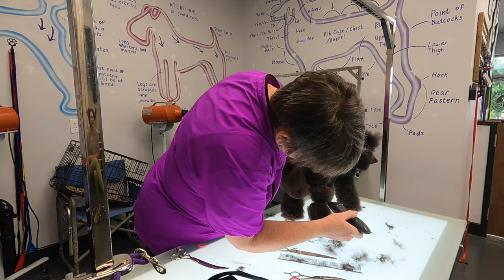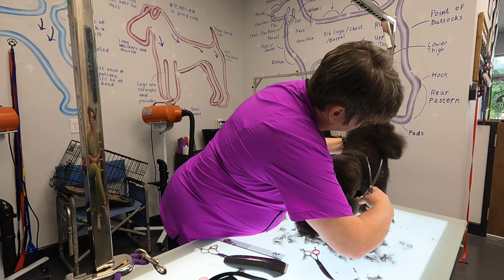How to trim your toy poodle English saddle part 4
Dog Grooming instruction, classes and teaching
poodle
English saddle trim details

Stripping tools for harsh coats
The Mars 320 for the ears
The Artero medium for for carding out undercoat
The Artero  fine for the flat work
basic stripping knives set
Stripping stones for ears and fine detail

Recomended full size clipper
Recomended small quiet clipper
quiet clipper #2
clipper guide combs
blade to use under combs

Puppy shampoo
Dematt conditioner
recommended shampoo
recommended dematting spray
recommended pin brush
recommended slicker brush
recommended comb